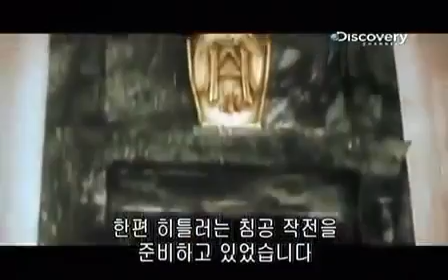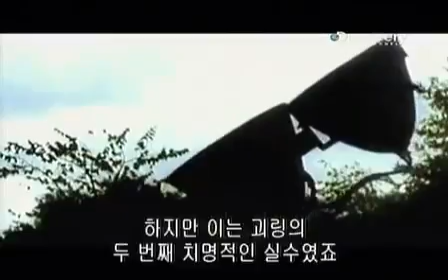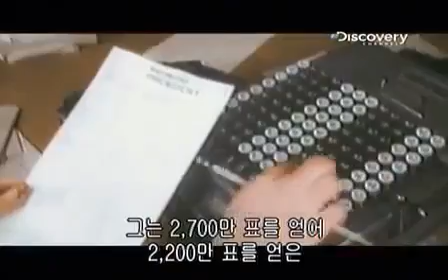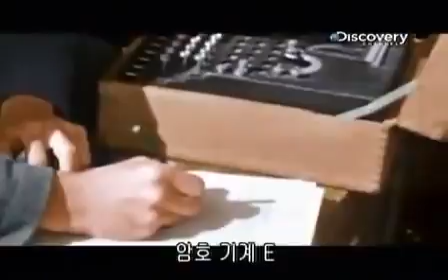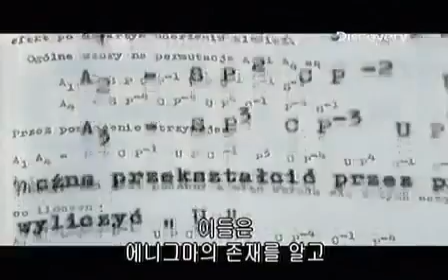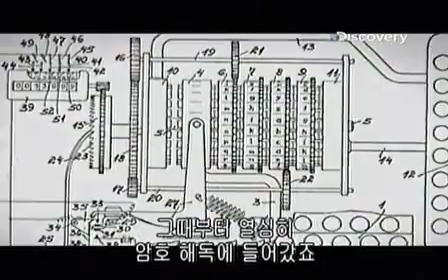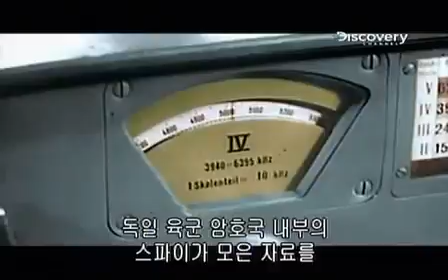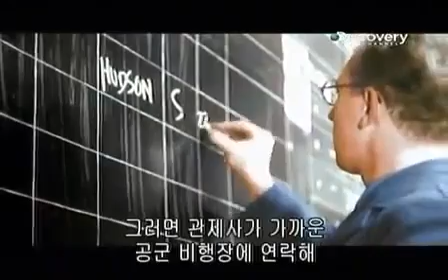[DC] 2차 세계대전 3부, 궁지에 몰린 영국군 (Britain at Bay) World War 2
광고삭제판. 2부 자체 번역